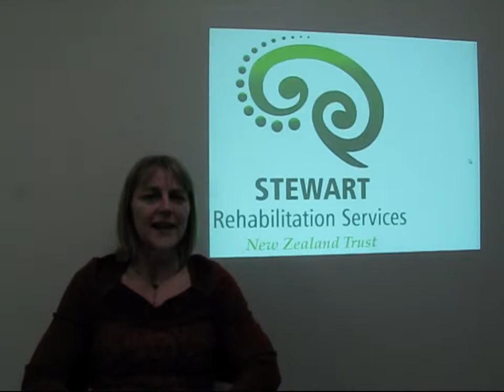Stewart Rehabilitation and Kinetics Group